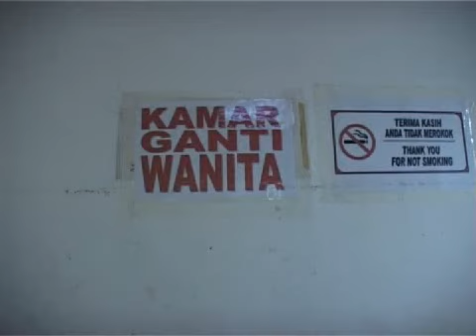PELACUR DAN SANG PRESIDEN # 01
Satu Merah Panggung
Behind the scene 'Pelacur dan sang presiden'
karya/sutradara: Ratna Sarumpaet